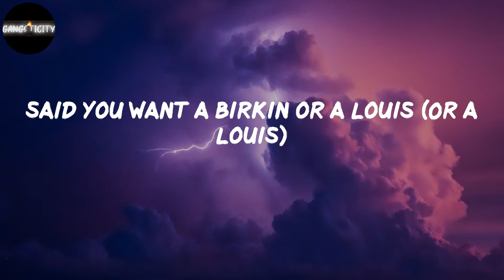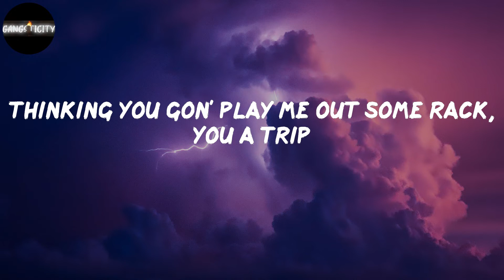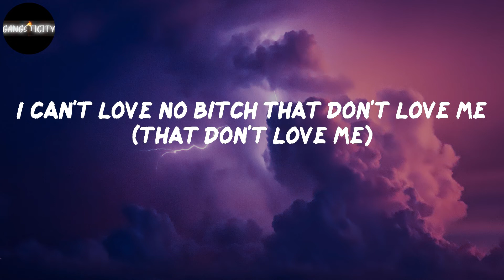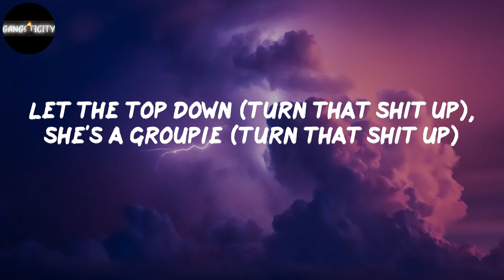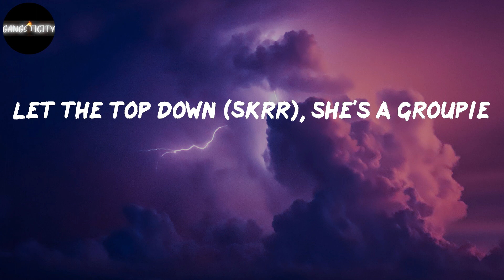K CAMP - Woozie (Lyrics)